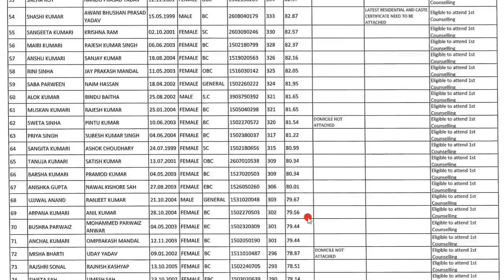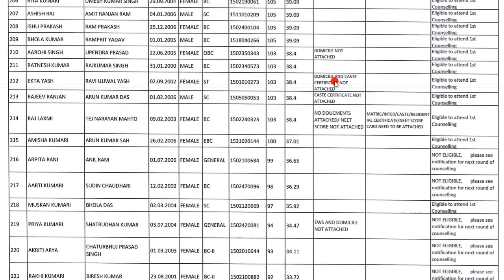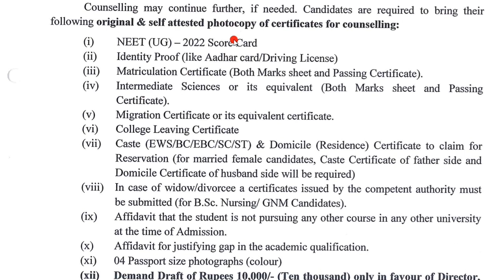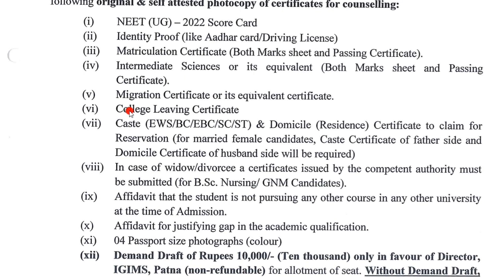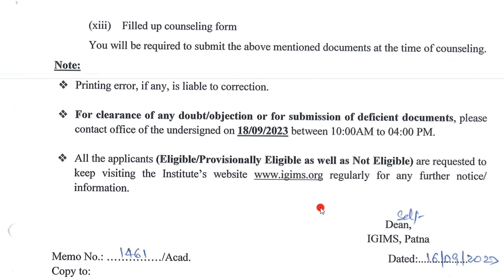IGIMS Patna Merit List For B.Sc Nursing,GNM & Paramedical!Counselling Schedule & Merit list हुआ जारी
Indira Gandhi Institute of medical science Patna (IGIMS, Patna ) me  Bsc nursing me admission ke liye Merit List jari ho gya hai. Igims patna me post basic bsc nursing ka Merit list & Counselling ki puri jamkari video me di gyi hai.